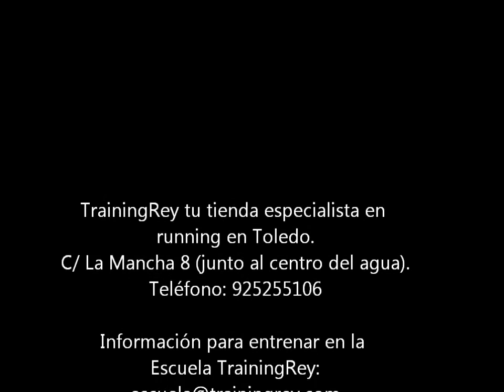Video del Entrenamiento TrainingRey del 24-05-2014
Entrenamiento TrainingRey realizado la mañana del 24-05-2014 en el pinar de los gavilanes, en Toledo